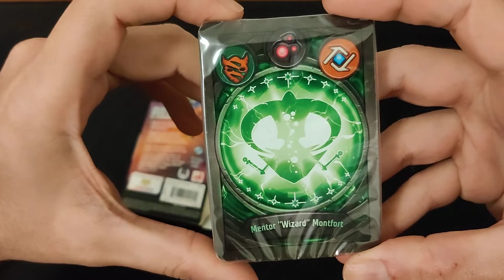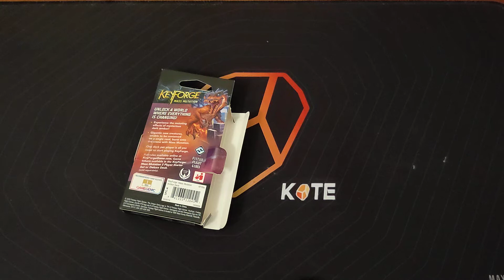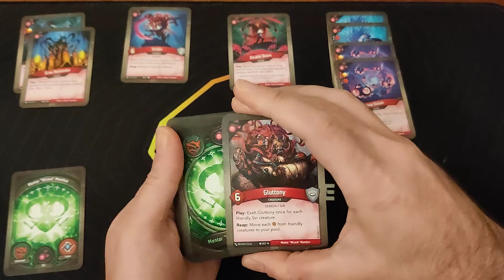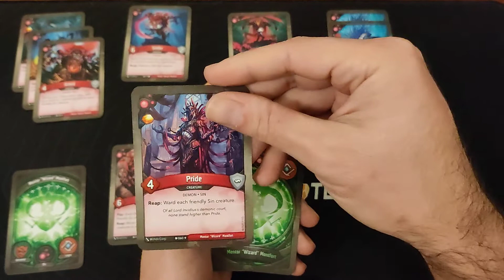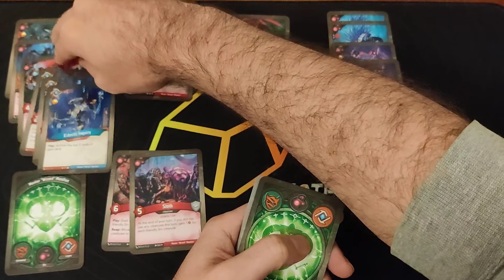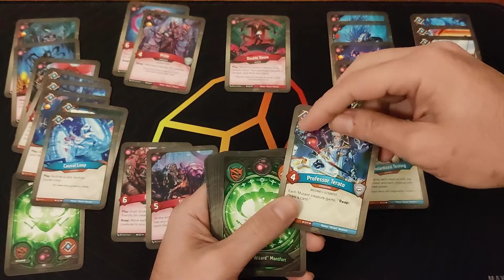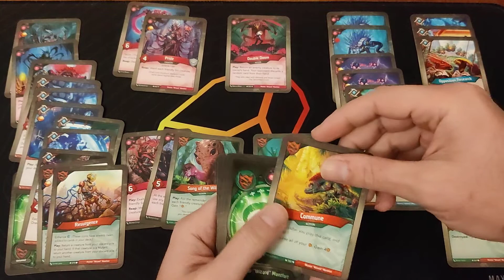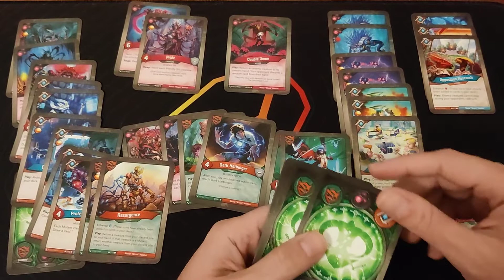Calendário do Advento Keyforge 2020 - 20 de Dezembro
Mentor “Wizard” Montfort

Não sei que pecado fiz para ser castigado desta forma... O meu telemóvel ficou sem bateria ainda antes de poder falar do melhor combo do deck!